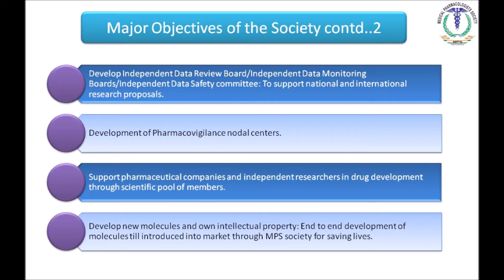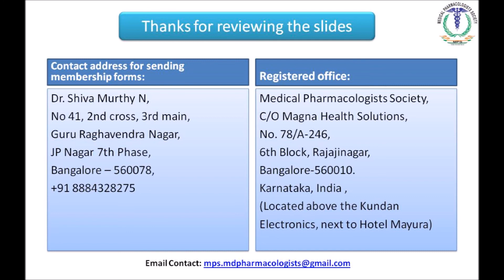Welcome to Medical Pharmacologists Society (MPS)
Medical Pharmacologists Society (MPS) is the Society to unite all Medical Pharmacologists  (MD Pharmacology) including PGs ,
Academicians working in Medical/Dental Colleges, Industry, and NRI Pharmacologists.
 MPS aim to provide equal opportunity to all Medical Pharmacologists in sharing their views and development of Medical
 Pharmacologist.
 MPS aim to provide opportunity to explore, learn and develop the pharmacologists with latest knowledge, updates, and skills.
 MPS aim to respect all pharmacologists including non medical pharmacologists. Mutual respect and mutual development with
 vertical and lateral collaboration within the profession and across the industries.
We value everyone's contribution and appreciate minor to major contribution of everyone. Encouraging every idea and crediting each person is considered important. This is the stepping stone for major/minor achievements and human development.
 We invite whole heartedly all the colleagues and friends to join MPS and cooperate in creating big milestones in the Medical
 Pharmacologists profession.
The love and passion we have towards Medical Pharmacologists is the motivating factor for creating this society.
 We hope all medical pharmacologists accept this invitation and request for supporting this initiative.
Honesty, Persistence, Focus, Ethics, Mutual respect and hard work will be our values in achieving success. We thank one and
all for their continued support.